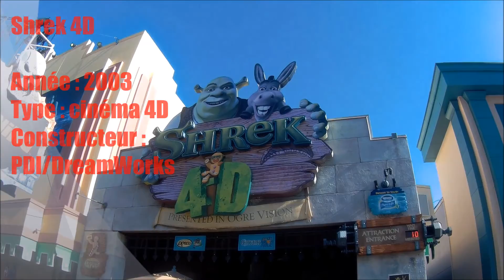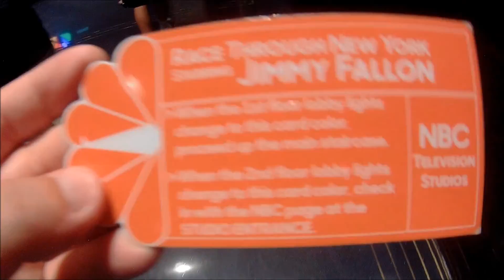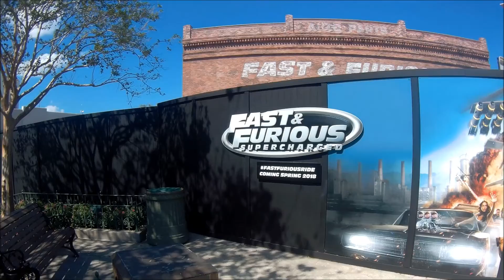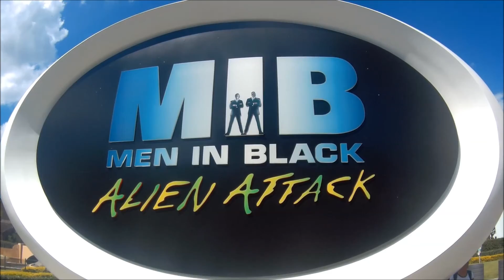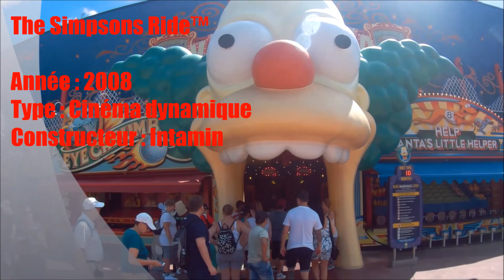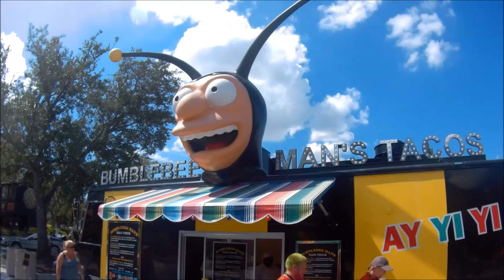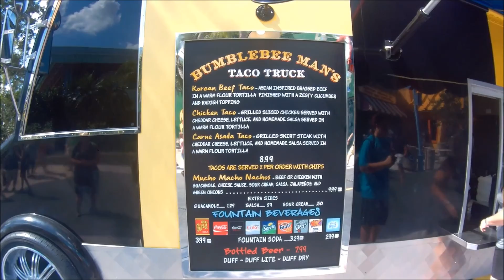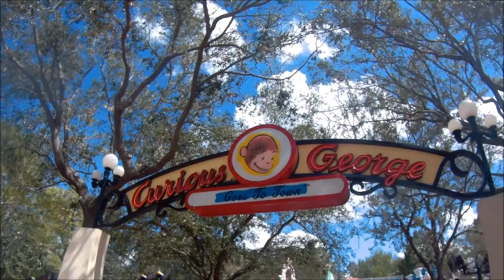Voyage à Orlando : on visite Universal studio et Terminator 2-3D HD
Voyage à Orlando - On vous présente universal studio :)